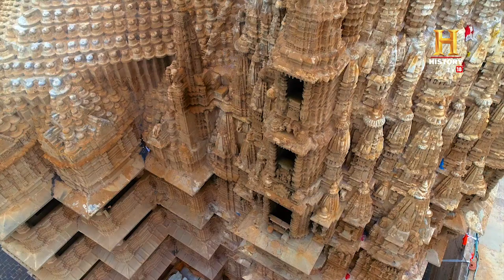ద్వారకాదీషుని దేవాలయం | The Dwarkadhish Temple | Dwarka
ఎన్నో శిల్పాలతో అలంకరించబడి, నగారా నిర్మాణ శైలిలో నిర్మితమైన ద్వారకాదీషుని దేవాలయం ఆనాటినుండీ ఎలా భద్రపరచబడిందో, ఈనాటికీ అక్కడ ఆచారాలు ఎలా పాటించబడుతున్నాయో తెలుసుకోండి.